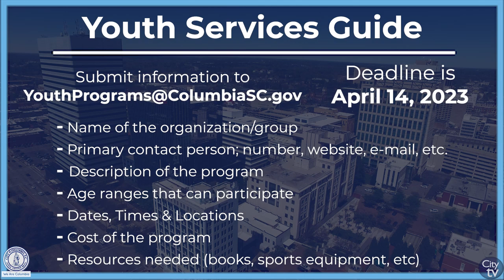Submit Your Program to our Youth Services Guide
The City of Columbia is seeking information from local youth organizations and groups regarding youth services this summer.

This information will be used to create the Youth Services Guide, a resource to that is given to parents and guardians. It outlines services and programs that are provided to youth during the summer in the City of Columbia and throughout other parts of the community in Richland County.

This process will open on March 14, 2023 and will close on April 14, 2023.

Name of the organization or group
A description of the program
Age ranges of those that can participate
The dates, time, and location of the program
The cost of the program, or that there is no cost
Resources needed if any (books, sports equipment, etc.)